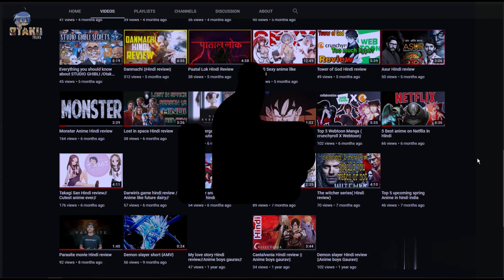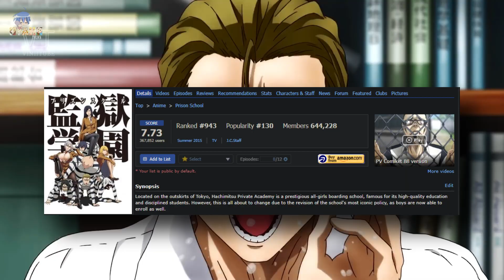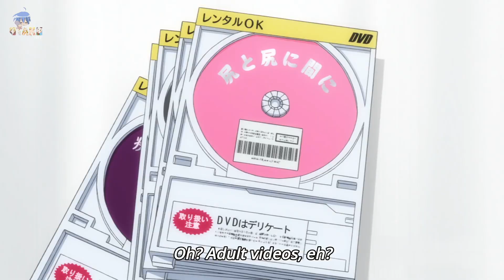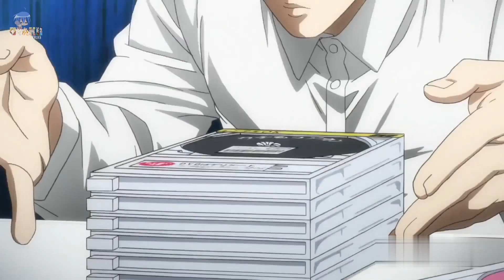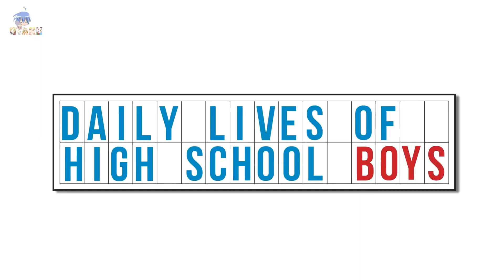Top 10 Anime that will make you laugh until you cry (Hindi) // Otaku talks//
Music
Oborog - yasuhara Takahashi